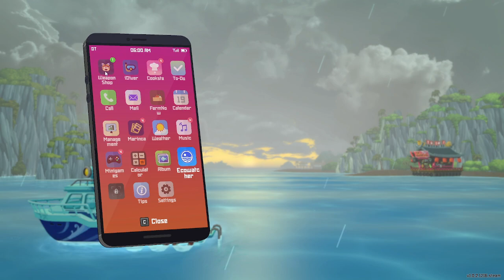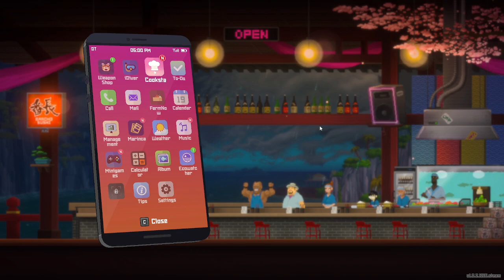Dave The Diver Ep 15: (New VIP arrived, vegetable farm)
Episode 15: Continuing my day catching tuna for the upcoming party. Helping the sea people along the way. At night, VIP Sammy comes to have vegetarian sushi, and I'll have a vegetable farm ready for him.